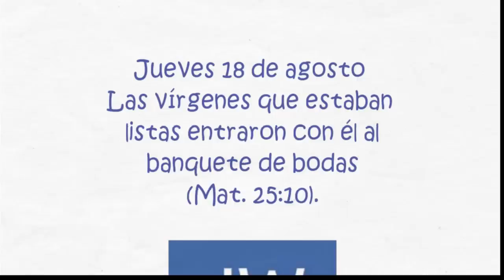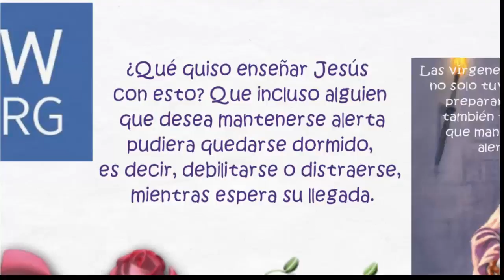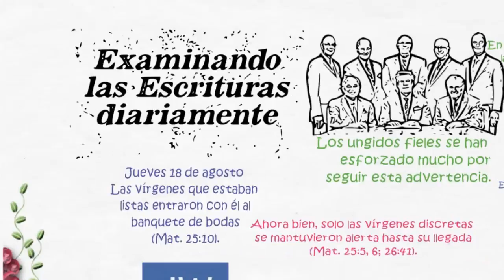TEXTO DIARIO 18 de agosto de 2016/Las vírgenes queestaban listas entraron con él/JW.ORG